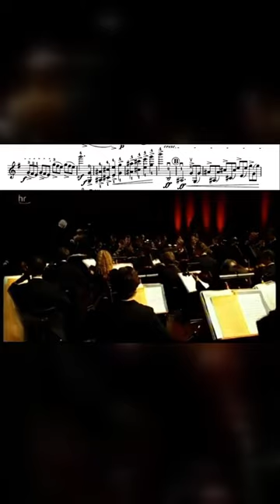Mendelssohn: Violin Concerto – With Maxim Vengerov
Felix Mendelssohn - Violin Concerto, Op.64